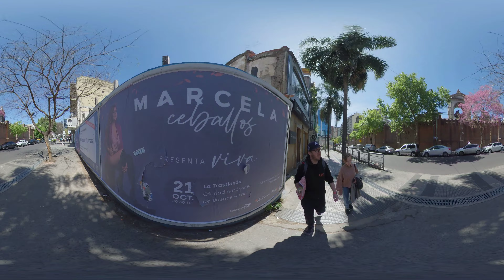【5K 360°】Буэнос-Айрес настоящий ep3. Recoleta и Palermo Chico - самые буржуазные районы города.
!Обязательно включайте максимально качество в настройках ютьюба!
Часовая Экскурсия без купюр по Palermo Chico и  Recoleta - самым буржуазным районам города Буэнос-Айреса.
Снято в 360 градусов без единой склейки.

USDT (TRC20): TWZHYKscvPLXTN4wDLqC4QgSqYgCK8tcfo